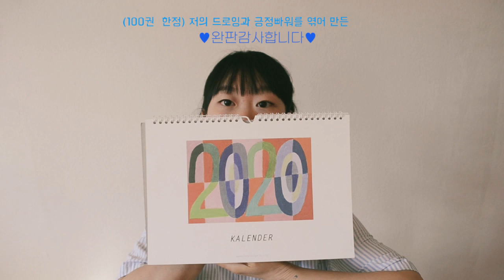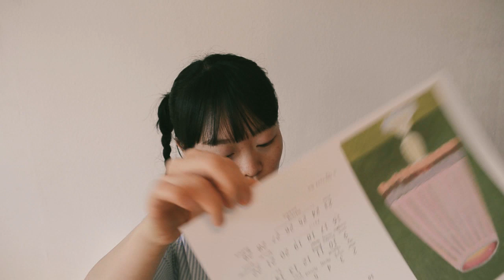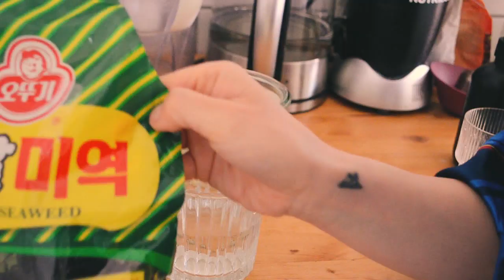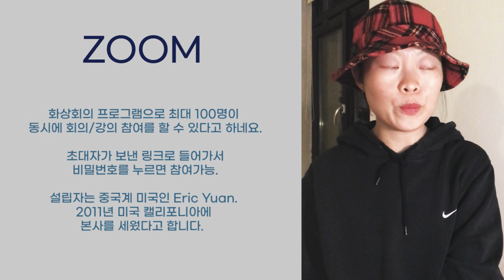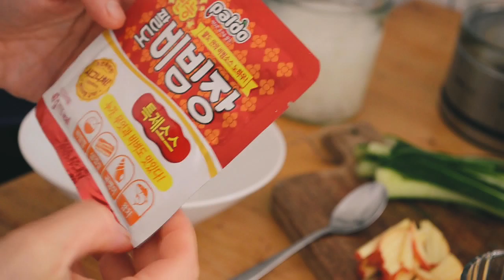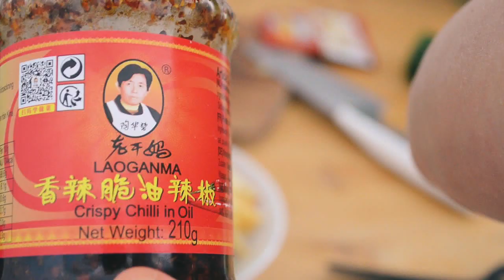샷다VLOG43 l 독일 미대의 온라인수업시작! 교수님과의 첫 면담, 실직자의 비빔국수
안녕하세욧?ㅋㅋㅋ 이번엔 조금 긴 영상을 가지고 왔어요.
유튜브가 떠나기는 쉬워도 돌아오기가 어렵다고 하더라고요? 근데 저는 이제 따악. 마음을 먹고 유튜브를 2주동안 붙잡고 해봤더니 이젠 좀 욕심이 생기고 재밌어지고 더 잘하고싶고 그러네요? 아직도 편집하면서 말 못하는 제 자신한테 화가나지만^^... 어쩌겠어요 잘 데리고 살아봐야죠ㅋㅋㅋㅋ 학교가 완전히 쉴 수 없어서 수업을 온라인으로 대체했어요! 오랜만에 작업얘기하니까 너무 좋았습니다 힛힛
아 맞다. 이참에 썸네일을 모두 바꾸며 달린 댓글도 한번 다 읽어보고 그랬어요. 마음이 많이 채워지는 기분이라 참 좋았습니다! 모두 고마워요!